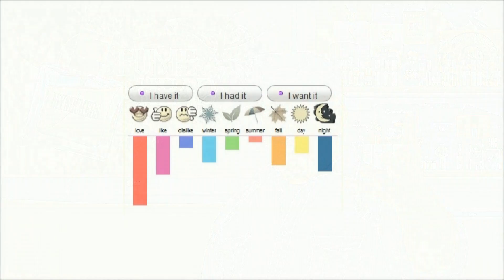Memoir Man by Amouage Review